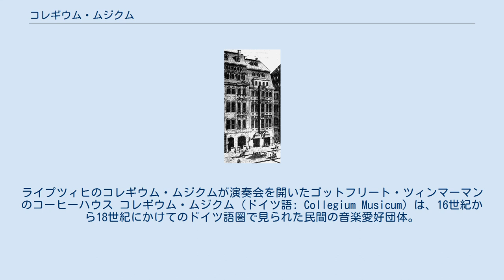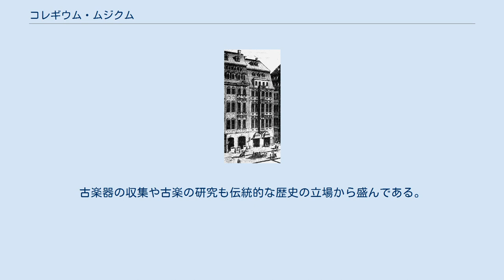コレギウム・ムジクム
ライプツィヒのコレギウム・ムジクムが演奏会を開いたゴットフリート・ツィンマーマンのコーヒーハウス コレギウム・ムジクム（ドイツ語: Collegium Musicum）は、16世紀から18世紀にかけてのドイツ語圏で見られた民間の音楽愛好団体。
 コレギウム・ムジクムは多くの場合、市民または学生から成り立っていたが、時折プロの音楽家が参加することもあった。
原型は16世紀の宗教改革の時代、聖歌を歌うためにプロテスタントたちにより形成された声楽アンサンブルである。
これが17世紀に器楽アンサンブルへと変化し、18世紀に全盛期を迎えた。
記録に残る最初のコレギウム・ムジクムの公開演奏会は、1660年にマティアス・ヴェックマンの指導のもとハンブルクで行われた演奏会であった。
 もっとも著名なコレギウム・ムジクムは1701年にゲオルク・フィリップ・テレマンが創設し、1729年からヨハン・ゼバスティアン・バッハが指導にあたったライプツィヒのコレギウム・ムジクムである。
ライプツィヒのコレギウム・ムジクムは、ゴットフリート・ツィマーマンのコーヒーハウスで演奏会を行い、ゴットフリート・ハインリヒ・シュテルツェルやヨハン・ゲオルク・ピゼンデルらも登場したことがある。
なおテレマンはその後も1713年にフランクフルト・アム・マインで、1722年にハンブルクでコレギウム・ムジクムを創設している。
 さらに1744年以降、アメリカでもモラヴィア系移民によってコレギウム・ムジクムが結成された。
 19世紀になるとコレギウム・ムジクムの名は廃れたが、1909年にライプツィヒ大学の教授であったヒューゴ・リーマンがコレギウム・ムジクムを再建してより、各地の大学の古楽アンサンブルにコレギウム・ムジクムの名が冠されるようになった。
 現在のこの名称はドイツの一般総合大学のアマチュア・オーケストラの名称であることが多い。
原則放課後の部活動扱いの運営を学生がしているが、哲学部の音楽学科がある大学は一緒に実践的な仕事をしていることが多く、一般に年に2回、それぞれの学期末に大きなパイプオルガン付きの大学の講堂で定期演奏会を催し、他大学や周辺諸国と交流したり演奏旅行に行くことも多い。
さらにこの部門には複数の大学のアマチュア・オーケストラが属していたり、大きなアマチュア混声合唱団も併設してあることも多い。
また大学の主催で音楽大学の学生を定期的に呼んで室内楽などを演奏させたりもしている。
古楽器の収集や古楽の研究も伝統的な歴史の立場から盛んである。